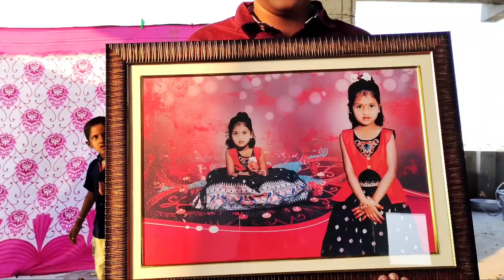మా మిన్ను పాప చెవులు కుట్టించే ఫంక్షన్//ఒడిబియ్యం పోయడం//family enjoyment// dances#smarttelugupilla